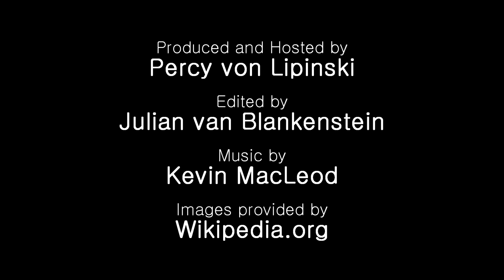Jesus Christ Lizard in Costa Rica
A Jesus Christ Lizard can walk, make that run on water. They can do that because they barely break surface tension.
Produced and Hosted by Percy von Liponski